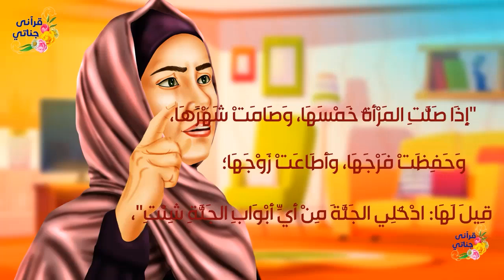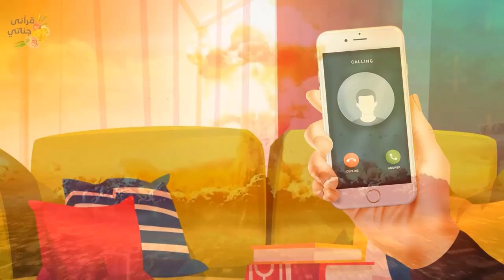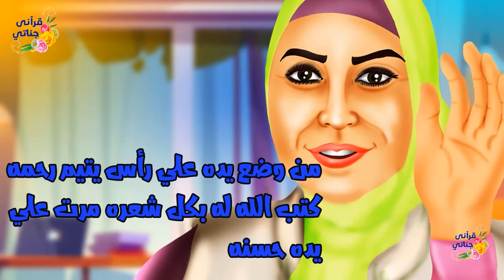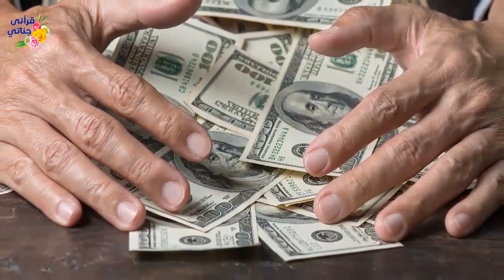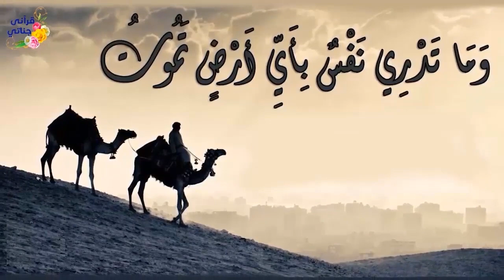قصص رائعة الصديقة وبعد الحمل